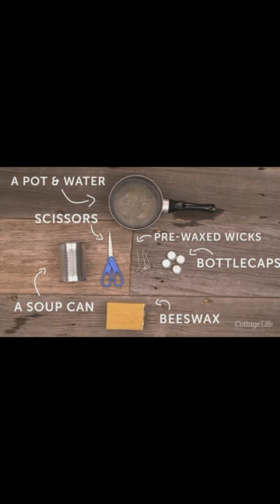How To Make Your Own DIY Tea-light Candles | Cottage Life Shorts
Want a quick and easy way to make tea-light candles? With some wax melts, wicks and bottle-caps, you can make a large batch of candles of handy candles